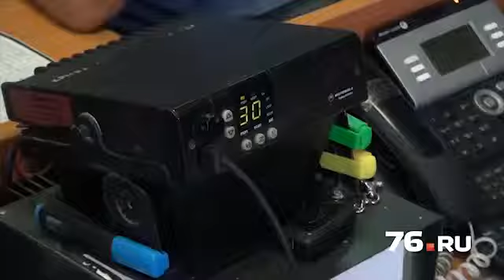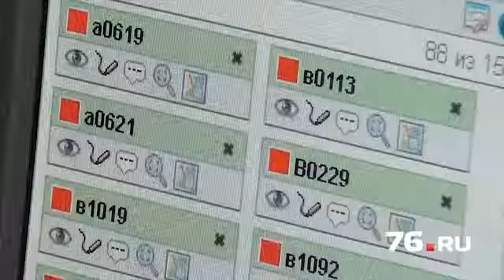Гаишники отмечают свой день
Сегодня у сотрудников ГИБДД профессиональный праздник -- день рождения их ведомства. Государственная автомобильная инспекция МВД СССР была образована 3 июля 1936 года.